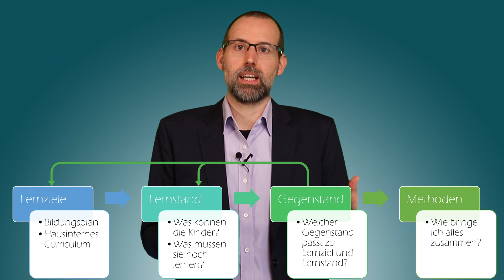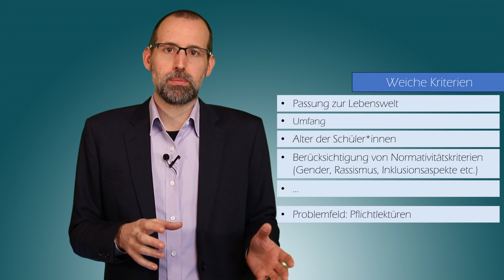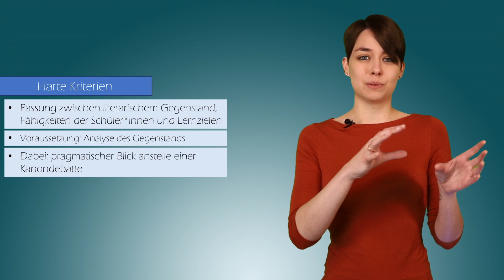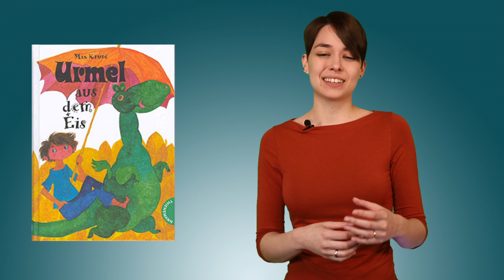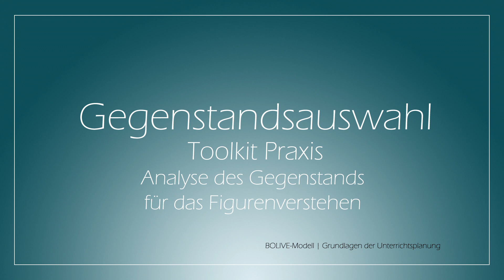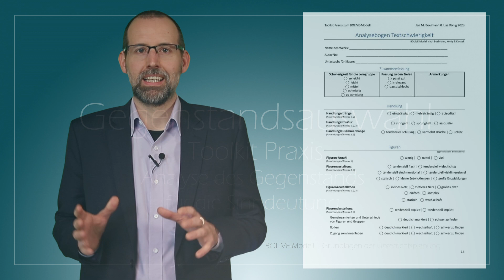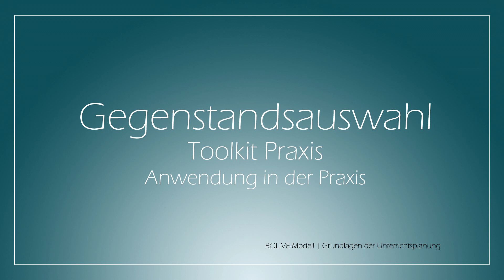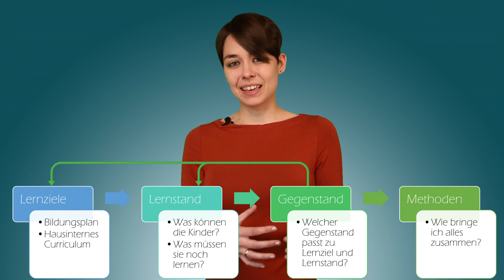Gegenstände für den Literaturunterricht auswählen - BOLIVE-Modell - Bonusfolge 2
Literarische Kompetenzen messen, literarische Bildung fördern.
Das Buch zum Modell und diesen Videos gibt es im Schneider Verlag Hohengehren oder als kostenloser Download (OpenAccess)

Dr. Lisa König & Prof. Dr. Jan M. Boelmann
Pädagogische Hochschule Freiburg
Institut für deutsche Sprache und Literatur
Kunzenweg 21
KG 4.122
D-79117 Freiburg